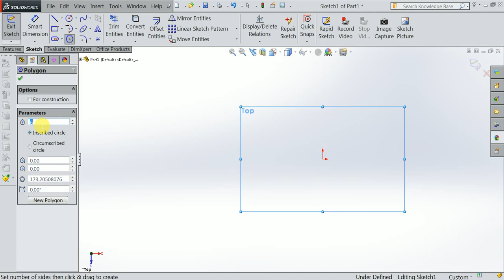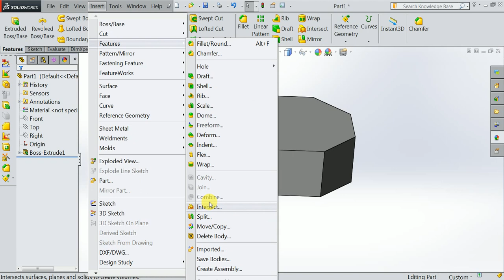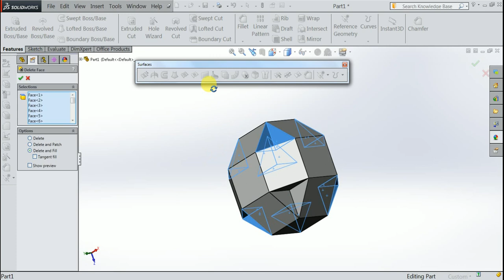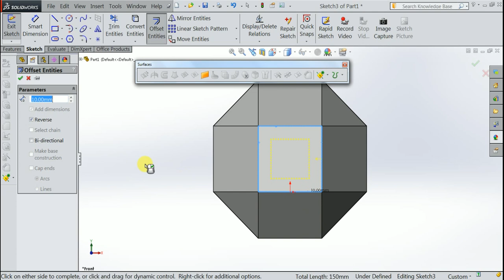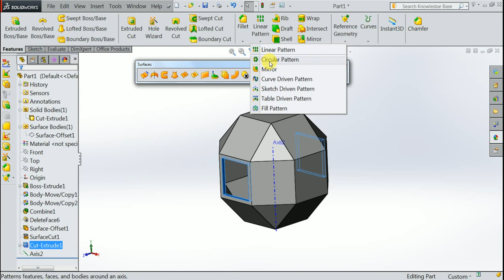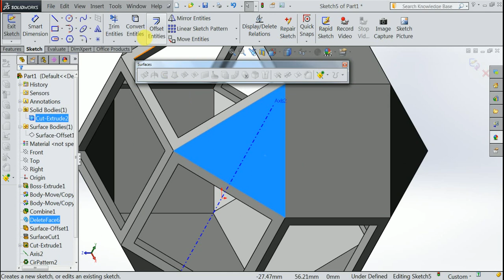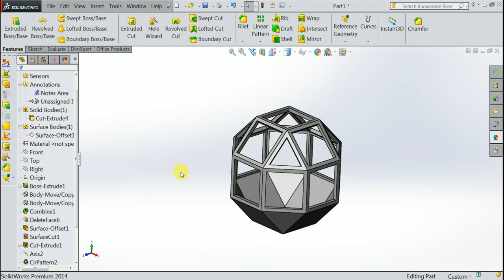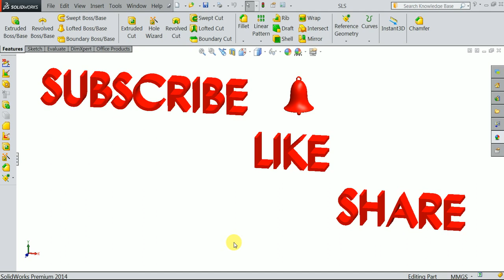Rhombicuboctahedron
Topics covered:
-Solidworks software
-GD&T
-VAVE idea making
-Process knowledge
-Product knowledge
-Resume building

Course details:
Short term course:

Contact Address:
G. Kumaran,

- 3D modelling
- 3D printing service also available at low cost.